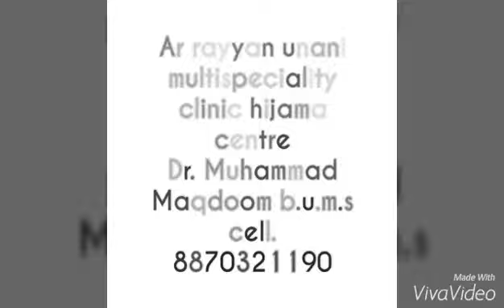Unani medicine for white discharge and excessive menstrual bleeding (unani remedy) Habi us dam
This unani medicine Habi us dam is used in heavy menstrual bleeding ,white discharge, intestinal bleeding, haemetemesis etc... Ancient remedy is very effective for above problems.